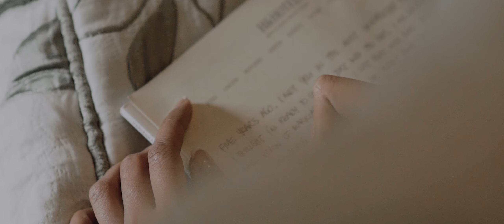Emotional lesbian destination wedding in Prague / Colleen + Sia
Two beautiful brides from Philippines got married in Prague and I have to say – this is the most emotional wedding I went to (as a videographer) this year.

Make sure you have good sound while watching this film, otherwise you might miss some beautiful words spoken by family. Also wait till the end for reactions when the bride Colleen comes down the aisle, they all can not stop crying.

location: Romantic Hotel Karlstejn, Prague, Czech Republic
cam: Matej Poula, Lubos Konecny
edit: Lubos Konecny
photos: Honza Martinec
make-up: Marta Santorová - Rajohnson Make-up Artist
Coordinator: Wedding in Prague - your destination wedding planner
Design: Patricia Santos Atelier
Suit: ORIAS Studios
Wedding dress: La Tercera
RIngs: Rejee Jewellery LLC Dubai Shijin Narayanan
Flowers: Floristino Kristino
MC: Lexie Eleazar and Migs Del Socorro